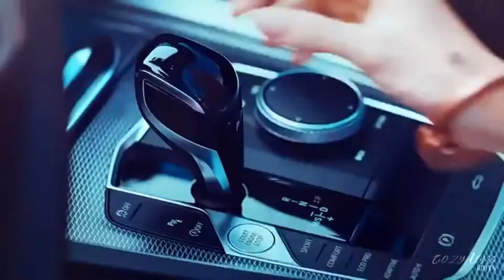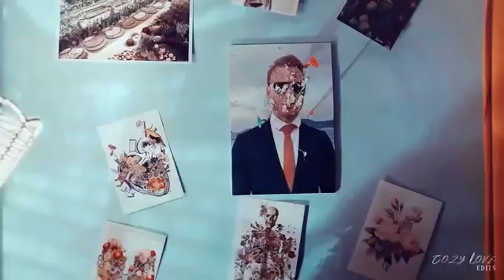Eda y Serkan I'm love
SCK, the best romcom of 2020!